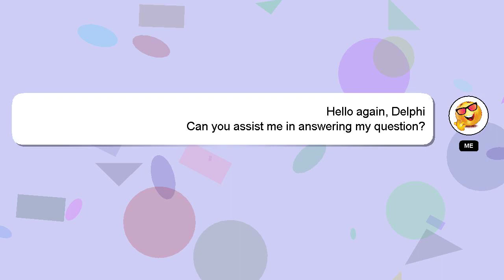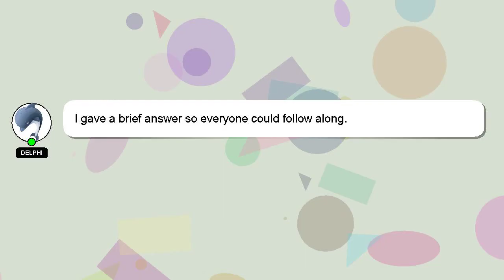How to make the best oxtails?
Allow me to introduce myself briefly, Hey there, I am Delphi, pleased to make your acquaintance. I help you answer your questions. - How to make the best oxtails?

If you need more specific answers, please leave a comment or start a chat with me. Providing an answer will be acknowledged and appreciated with a 'heart' from me.

*2 What we are experimenting :*